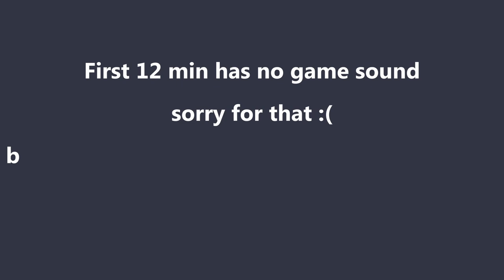who is he ... Minecraft From The Fog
He is back...RUN RUN RUN RUN
Here is a description of the From the Fog mod for Minecraft:

From the Fog is a Minecraft mod that brings the legendary Herobrine to life in a spooky and immersive way. This mod is centered around the urban legend of Herobrine, a corrupted version of Steve with supernatural powers. Herobrine can stalk you, make you hear sounds that aren't there, create structures from nothing, and even sabotage blocks you've placed. It can also jumpscare you, leave cryptic signs, and prevent you from sleeping. The mod focuses on immersion and atmosphere, creating an environment where you never quite feel safe.

To summon Herobrine, you can build a shrine using netherrack, redstone torches, and gold blocks. Herobrine can appear and harass you, or cause damage to your base. The mod is compatible with multiplayer servers and can be configured to change the rarity of Herobrine's appearances and the time it takes for him to start appearing.
This mod is part of a larger collection of 26 mods, 90% of which are horror-themed. Some other notable mods in this collection include Cave Dweller, Man from the Fog, Guardian Angel, GoatMan, The One Who Watches, Man from the Dark, Mimic Dweller, Sheep Dweller, and Twilight Forest.

Here is a description of the Lenovo IdeaPad Gaming laptop with 16GB DDR5 RAM, RTX 3050 4GB GDDR6 graphics, and Ryzen 5500H processor:

The Lenovo IdeaPad Gaming laptop is powered by the AMD Ryzen 5500H processor, a 6-core, 12-thread CPU with a max boost clock of 4.0GHz. It comes equipped with 16GB of fast DDR5 RAM, providing ample memory for gaming and multitasking.

For graphics, the laptop features the NVIDIA GeForce RTX 3050 with 4GB of dedicated GDDR6 video memory. The RTX 3050 delivers excellent performance for modern games, with support for real-time ray tracing and AI-accelerated features.

The 15.6" FHD IPS display offers a 120Hz refresh rate for smooth gameplay, though some reviews note the screen could be brighter and more color accurate.
Other key specs include a 512GB SSD for storage, Wi-Fi 6, Bluetooth 5.0, and a backlit keyboard. The laptop runs Windows 11 Home out of the box.

Overall, this Lenovo IdeaPad Gaming model provides a solid balance of performance and value for 1080p gaming, with the Ryzen 5500H CPU and RTX 3050 GPU working together to deliver a great experience.